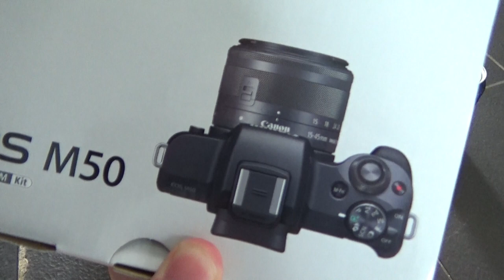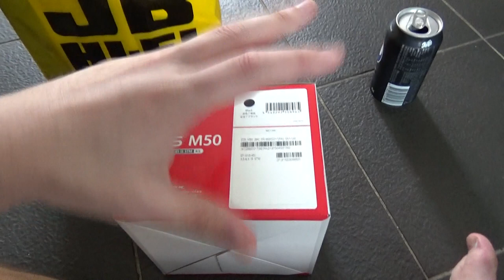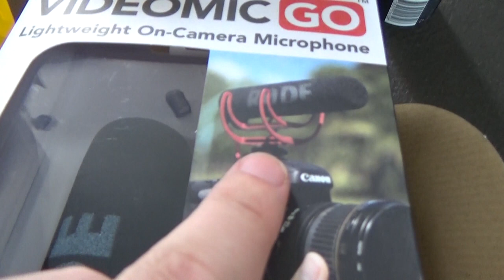Mi havas novan kameraon!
En ĉi tiu filmeto, mi prezentas mian nova kameraon kaj priparolas miajn planitajn feriojn

Monero: 49KTTNjgFs7VEnSwRj4YfaPRnpPjt1e19Dp7hpczoY7XDZYha4og4LM7PTtRFx1sH9gYxXx5ENpqCB8A3w3y27dn5YVmneK